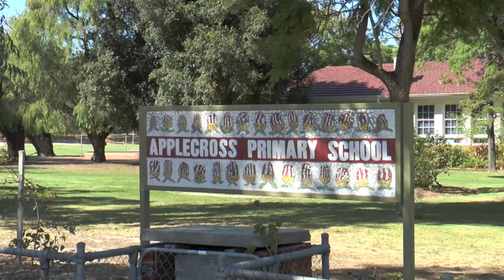Applecross Primary School students improve their literacy through movement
Applecross Primary School students are using the ground-breaking Moving On With Literacy program to improve their reading and writing skills